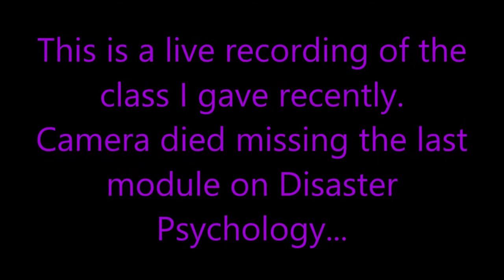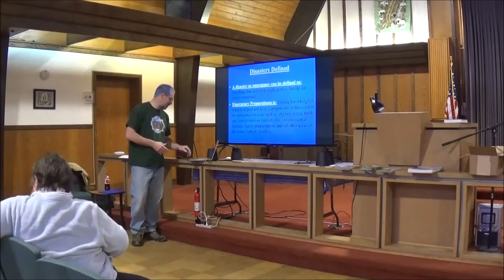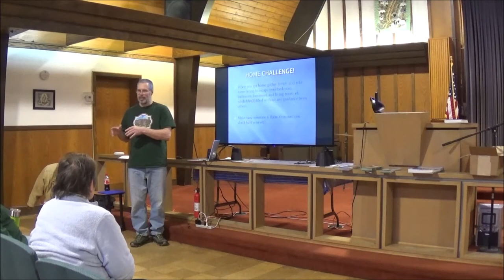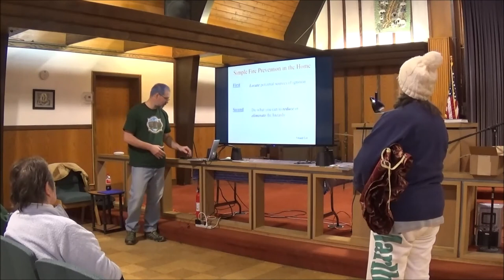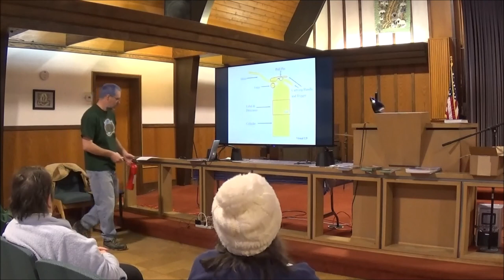Emergency Preparedness Presentation Given At K.I. Sawyer Winter 2019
This Channel is dedicated to the KI Sawyer Community located in Gwinn Michigan. It is used by the residents and business owners to disperse information about our neighborhood and to share content created by our residents to promote our community.